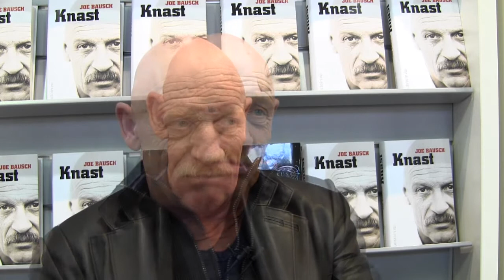Joe Bausch spricht über sein Buch "Knast"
Hochladen auf 2012/06/11